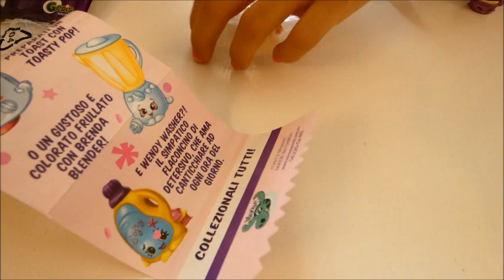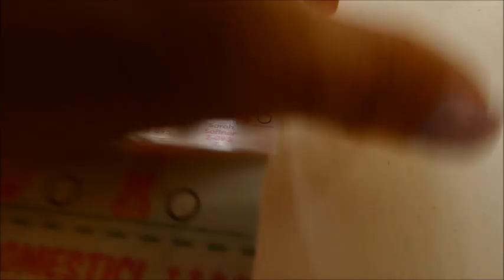Shopkins !!!!!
Apriamo assieme alcune nuove bustine della mitica serie Shopkins !!!
E new entry in questo video. Lorenzino !!! Non poteva resistere e ha voluto aiutarci !